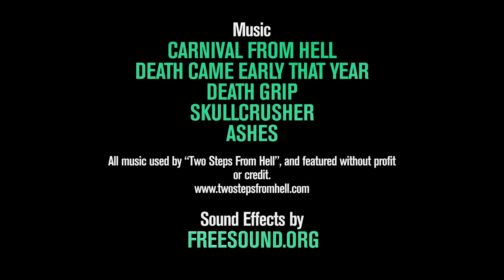Which Weapon Would YOU Choose? (Episode Four: Chainsaw)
CONTAINS EXPLICIT LANGUAGE AND VIOLENCE.

Which Weapon Would YOU Choose?
Episode Four - Chainsaw
by Nick Convery
produced and presented by Team Beard Films